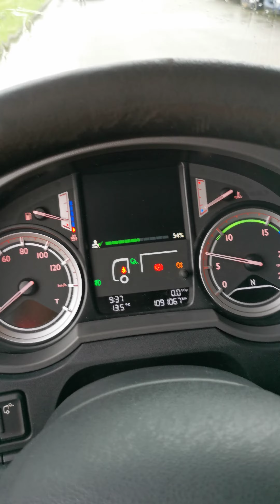Kleyn Trucks - DAF XF 460 FT 2015 1,091,064 km